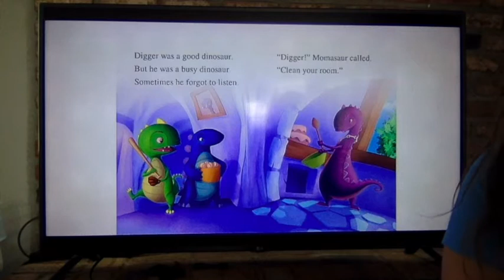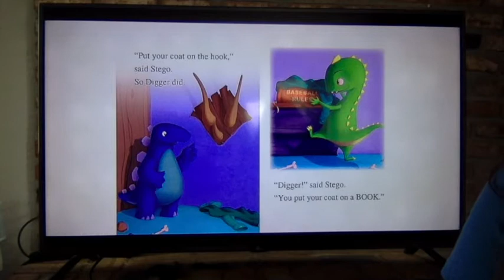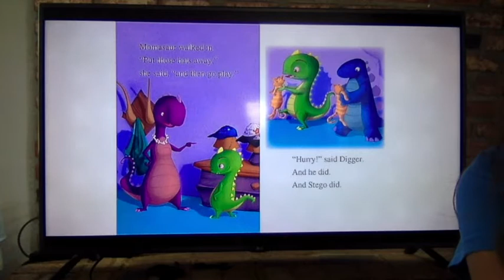Miss Paloma Reads: Digger the Dinosaur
Free on Amazon Kindle if you want to follow along. Watch then answer the question, "Do you clean your room by yourself or do you clean with your mommy?" Answer on SeeSaw